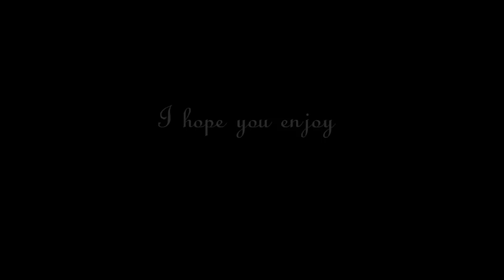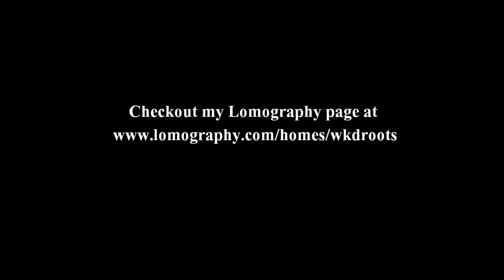holga 120cfn pics